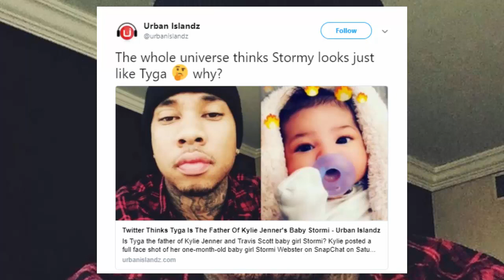Tyga Reacts To The First Footage Of Kylie Jenner's Baby Stormi